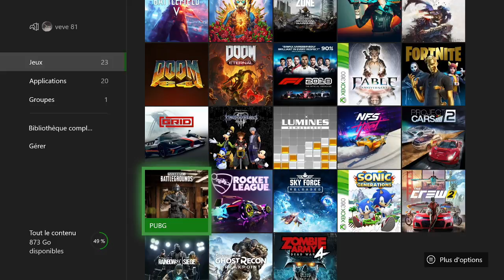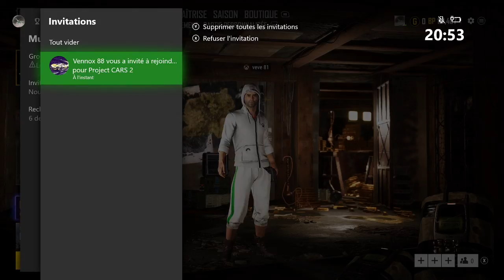PLAYERUNKNOWN'S BATTLEGROUNDS | Français | x box one x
mon discord #4037 veve